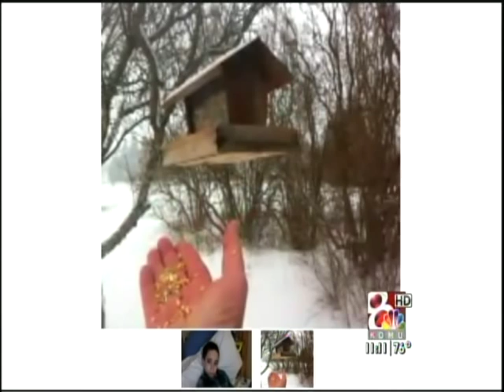Virtual Photo Walks: Google Plus Hangouts Taking People Around the World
Seven year old Domenic Garufi arrived at the hospital to get treatment for his Crohn's Disease. Little did Domenic know, this day long infusion would also include a virtual trip to Canada to feed the birds. Click on the thumbail at the left to watch video of this story.

"No child this young should have to deal with a lot of the things he deals with on a daily basis," said Frank Garufi, Domenic's father.

Virtual Photo Walks uses Google Plus Hangouts, a group video chatroom inside Google Plus, to take people to places they might not otherwise get to see due to a hospitalization or the inability to leave the house. Some virtual photo walk excursions have included the mountains of Utah, Rome, Hawaii and Australia.

"Watching my son go through this and seeing how much joy it brought him was something that was incredible for me," said Garufi. "It's something that can bring a lot of joy to a lot of people who don't normally get something this great. "

John Butterill created the organization to help people like Domenic and Corey Fisk who has Multiple Sclerosis. Butterill gave Fisk a virtual tour of a grove of Birch trees and described the experience for Sarah Hill.

"Corey was overwhelmed because she'd never taken a picture other than anything outside her window for 5 years, so that' s pretty powerful."

Butterill is looking for volunteer photographers and people who would benefit from a Virtual Photo Walk. To create a free Google Plus profile so you can Hangout, go

Photos and Videos used with permission of John Butterill, Bruce Garber, Frank Garufi and Shefali Burns